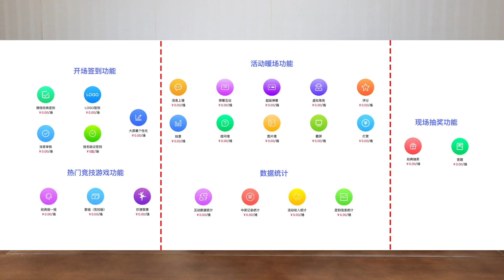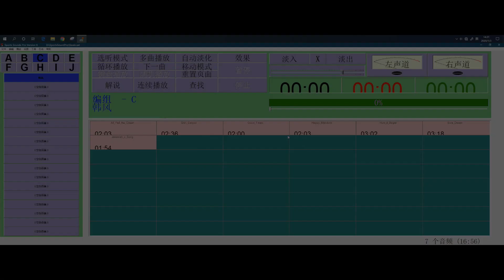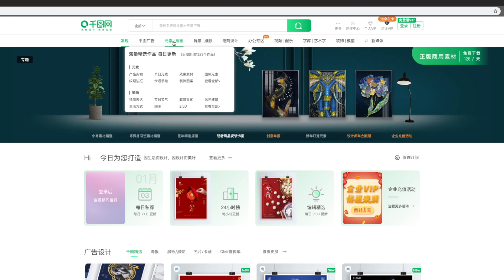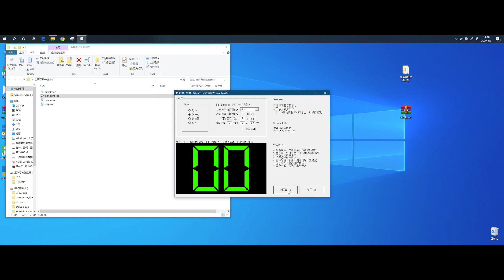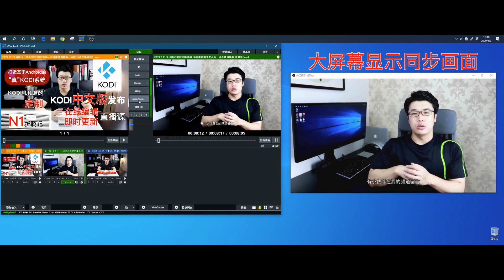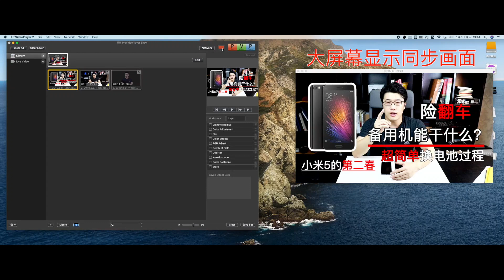年会/会议必备应用真诚推荐，6款应用分享出来，年会或者会议都用得上，了解一下，不亏！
这期做一个软件分享的系列。主要分享了年会或者会议，所能用到的应用。这几个应用都还不错，值得分享的，给有需要的小伙伴吧。

我目前已经做了两个系列视频，感兴趣的朋友可以看看

如果有问题，请在下面留言！
谢谢！